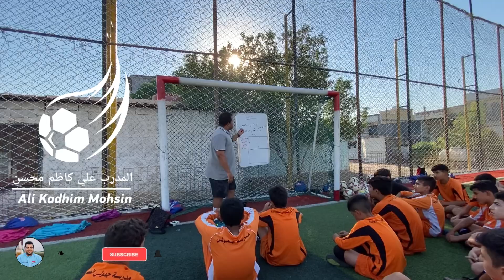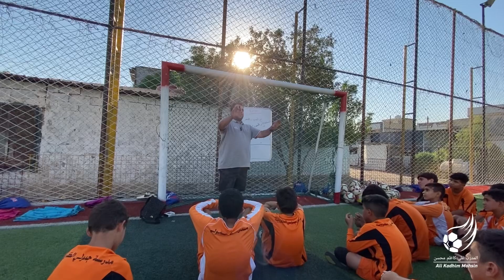الاسئلة المفاجئة للاعبين من اجل بناء شخصبة لاعب وكيف يتعلم يشارك ويناقش الرائي مع المدرب والاخرين